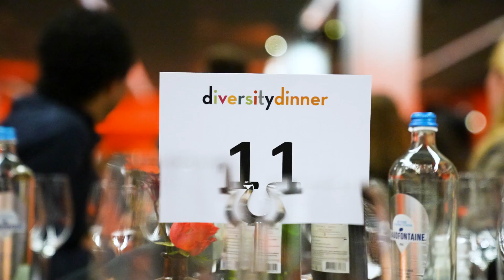Diversity Dinner 2023 X Triple ThreaT